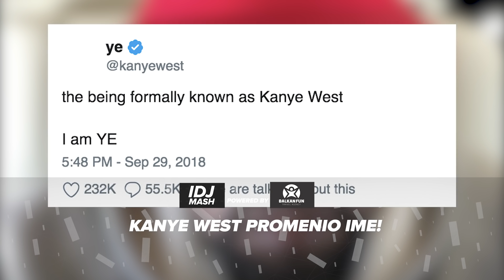IDJMASH powered by BALKAN FUN | S01 E122 | 04.10.2018 | IDJTV